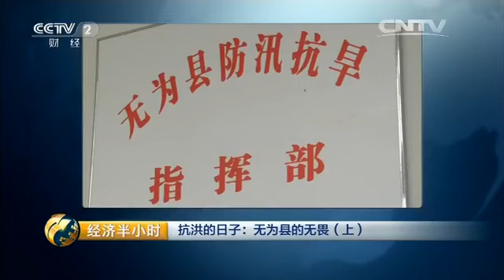20160713 经济半小时 抗洪的日子：无为县的无畏（上）